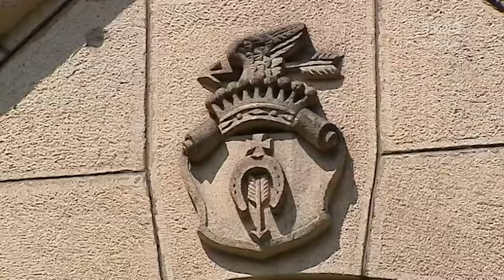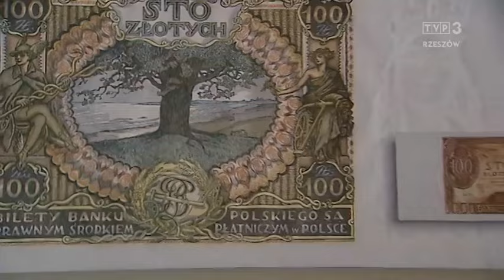Lato w Regionach - Frysztak i Wiśniowa, cz. 2